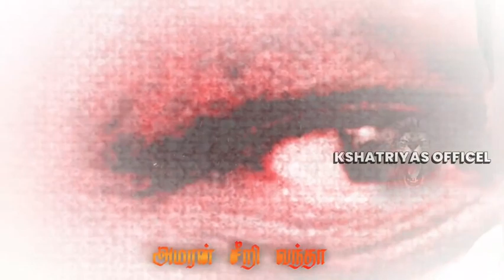kaduvetiyar mass status...🔥